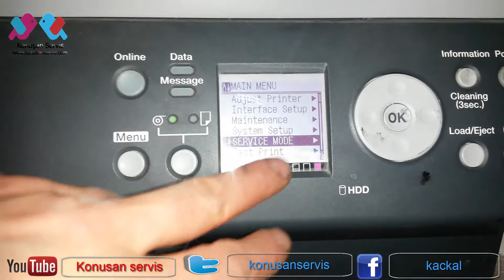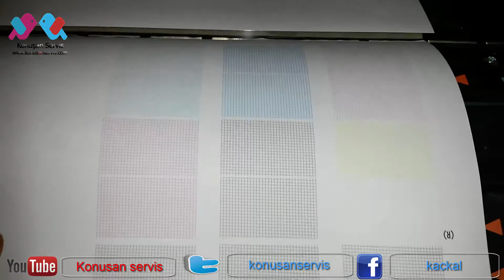Canon imege PROGRAF İPF8000S Nozzle check pattern alma ( 03800500-2f2f )